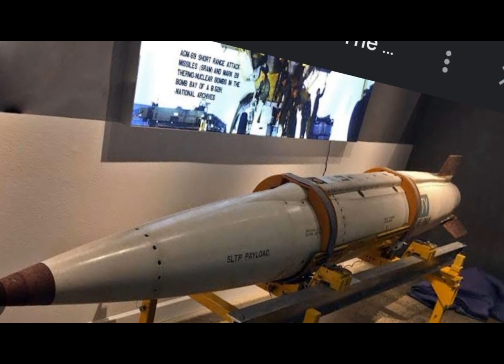FirstNeuclearweaponUnitedStates july1945 fly travel natur doglover​zoo​travel​bhfyp​wild